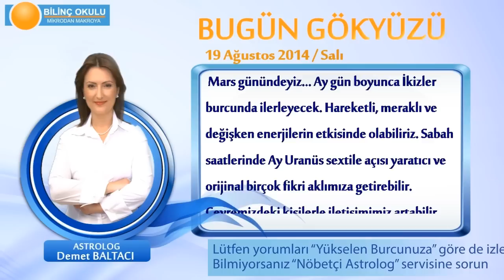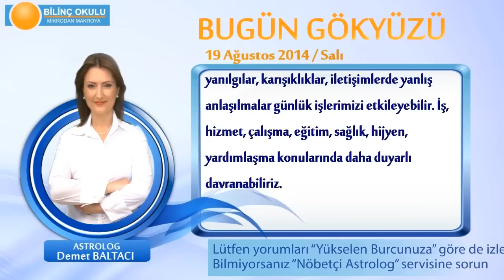ASLAN Burcu, GÜNLÜK Astroloji Yorumu,19 AĞUSTOS 2014, Astrolog DEMET BALTACI Bilinç Okulu